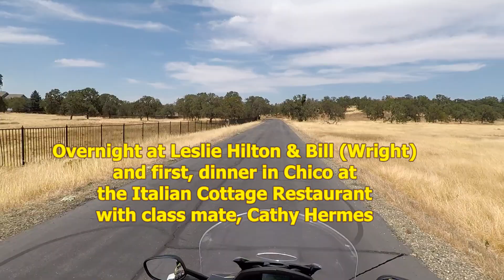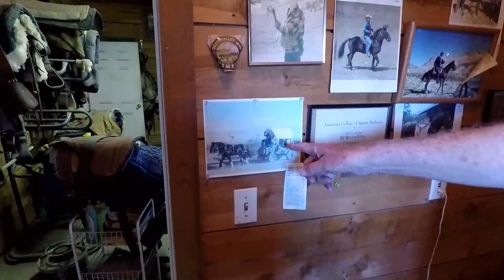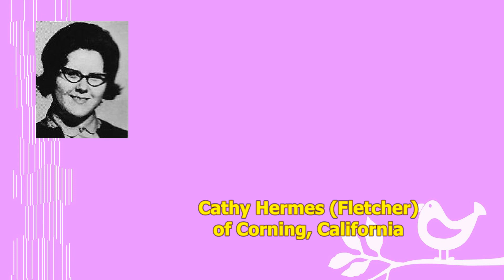Day #26 June 30, 2017 Friday Grass Valley to Chico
Departed Grass Valley at 8am for Chico, Paradise, and Magalia in hopes that class mates Gary R, Leslie R., and Susan H. would come to several small gatherings---all ducked the invitation. Overnight at the home of another class mate, Leslie W. and interesting descriptions by her husband, Bill, about his keen interest in trail wagons and more. Later we drove to a local Italian Restaurant for dinner in Chico and dined with another class mate from Corning, Cathy H. after 52 years; her story after M-A is included in this video.